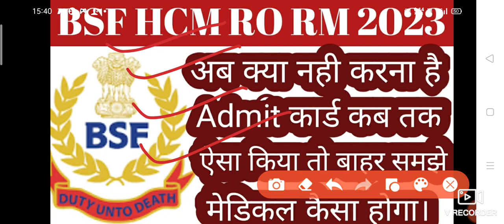BSF HCM RO RM ab kya nhi kerna h.admit card kab tak.Aisa Kiya to bahar hona pdega.medical kaisa hoga